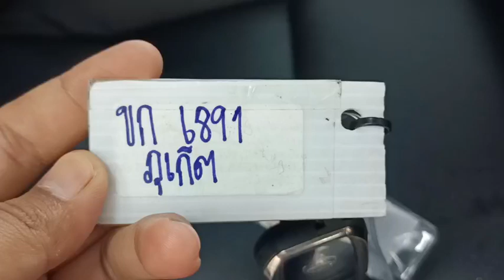6891 revo dc red 10.3.2023